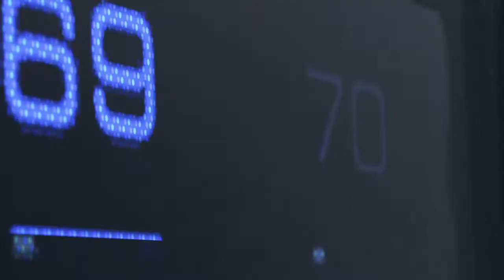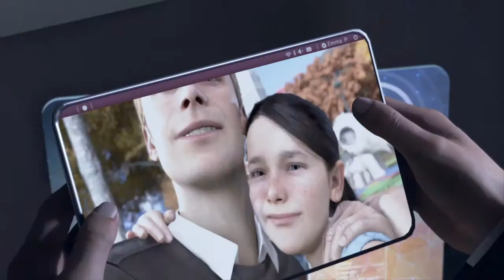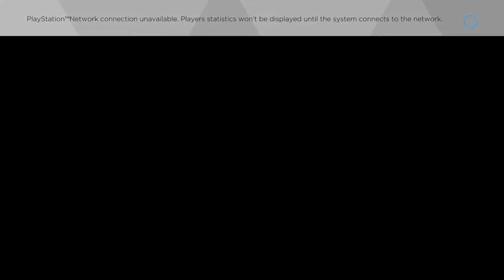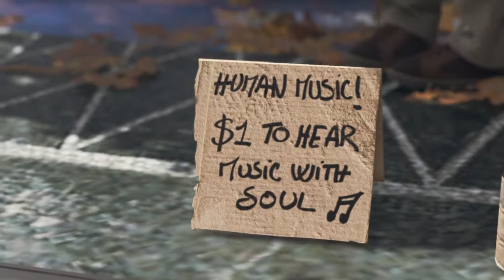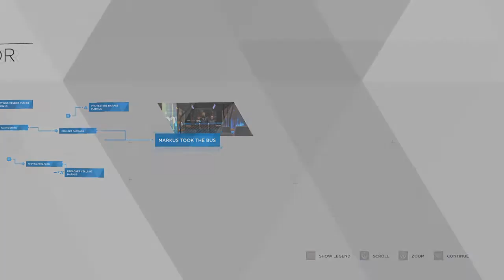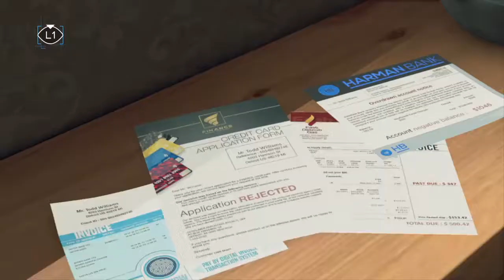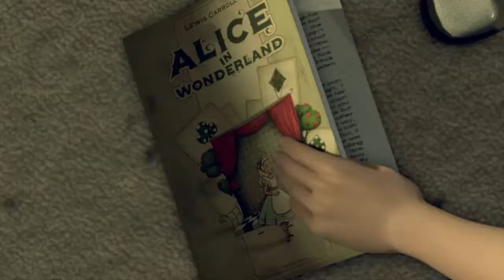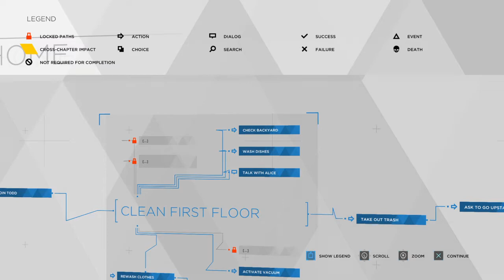Detroit: Become Human ep1\video become human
Plz like and subs